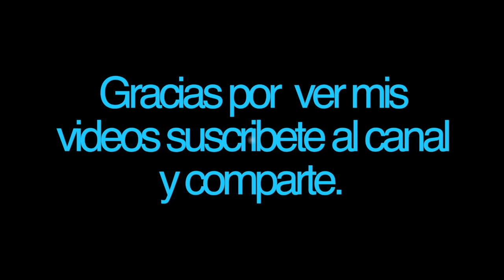Los Impala. Tema: LLoraré. (Rudy Márquez/Edgar Alexander). Año 1.966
Los Impala fue una agrupación de rock venezolano surgida en la ciudad de Maracaibo en 1959, siendo considerada una de las pioneras de este género en Venezuela.

Miembros
La banda tuvo en su primera formación a Henry Prado en el piano, Gilberto Urdaneta como bajo y Servando Alzatti al frente de la batería. Con el tiempo cambiarían de formación muchas veces, pasando por sus filas Pedro Alfonso, Bob Bush, Bernardo Ball, Heberto Medina, Rafael Montero, Paco Piedrafita y Edgar Quintero, quien adoptaría más adelante el nombre artístico de Edgar Alexander.

Historia
La banda se formó en el año 1959 y se disolvió en 1970 tras la marcha en planes de estudio de Servando a Estados Unidos. Dos años después los integrantes de las extintas agrupaciones zuliana: Los Flippers, Los Impala y Los Tempest conforman una nueva agrupación integrada por los Ex-flippers: Francisco Belisario (Bajo y Voz), Henry Stephen (Bajo y voz), Nerio Quintero (Batería), Edgar Quintero (Ex-Impala Guitarra) y Omar Padauy (Ex-tempest Batería).

En 1965 Omar abandona el grupo para regresarse a Maracaibo junto a su esposa y entra Bernardo Ball (ex Los Blonder).

En 1966 sale Stephen para iniciar su carrera como solista, apoyado por el reconocido animador venezolano Renny Ottolina, y en su lugar entra Rudy Márquez, quien provenía del grupo caraqueño Los Dangers. Siendo esté el único miembro no zuliano de la agrupación.

En septiembre viajan a Europa y se quedan hasta finales de 1969, alternando su estancia con giras a Inglaterra, Países Bajos, Francia, Dinamarca, Italia y Portugal. Tras un concierto en Caracas a comienzos de 1970 se disuelven. Para el momento habían grabado 8 LP.

La agrupación regresa a Venezuela en 1970 donde se separan luego de una serie de presentaciones en la ciudad de Caracas en febrero de ese año.

En 1990, 20 años después de su separación, se reagrupan para ofrecer un concierto en Maracaibo. Fue tal el éxito que obtuvieron, que en 1991 realizan un show en Caracas y una gira nacional, para luego volver a separarse.